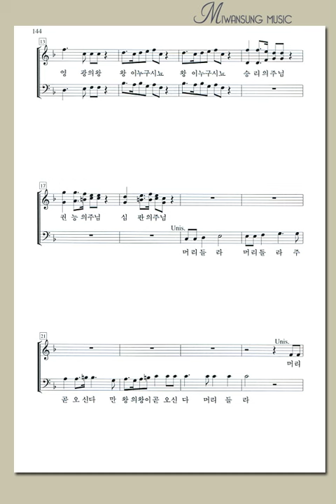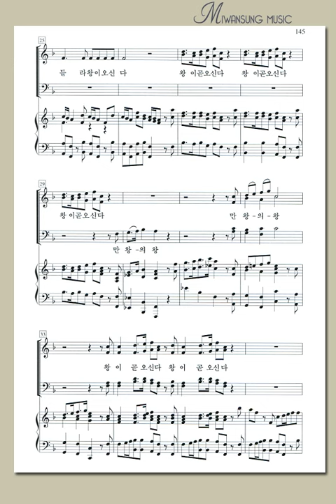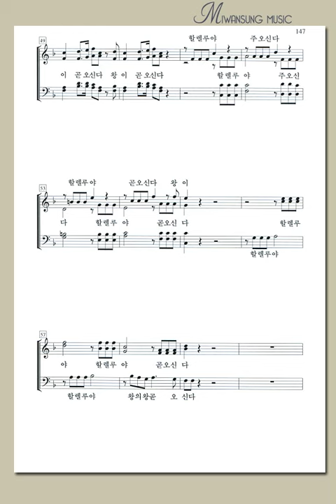영광의 주 오신다 / 명성가곡집 15